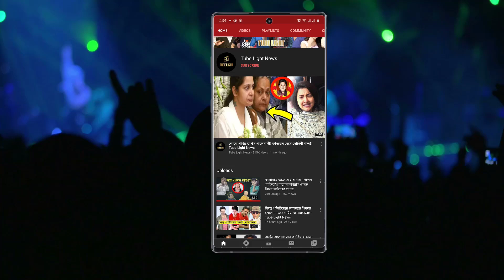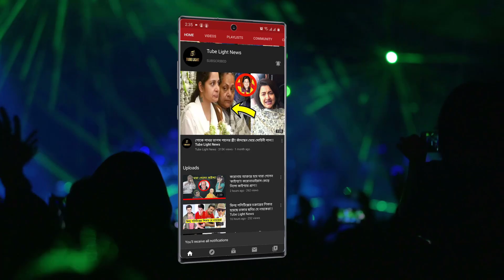কিভাবে পার্টি গার্ল মা হলেন ? সেই জার্নিটা শেয়ার করলেন পূজা !!